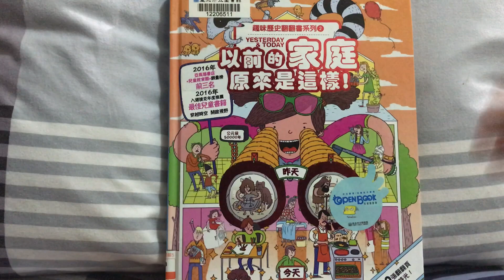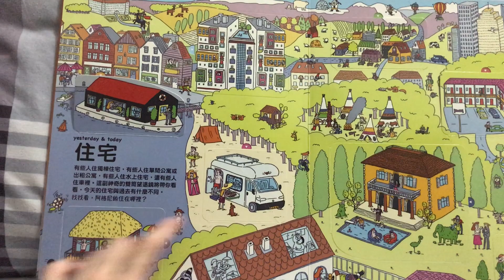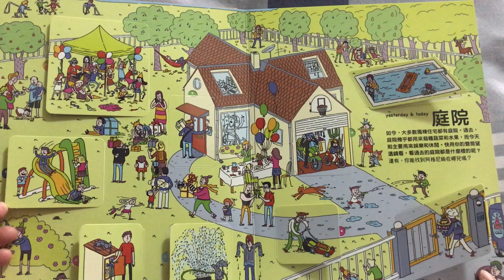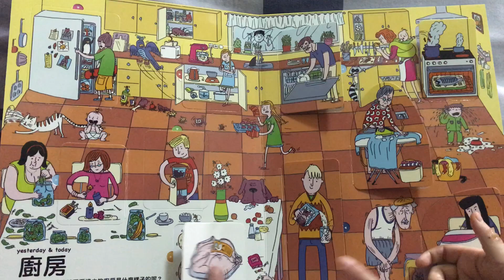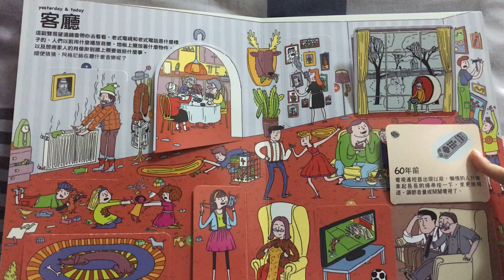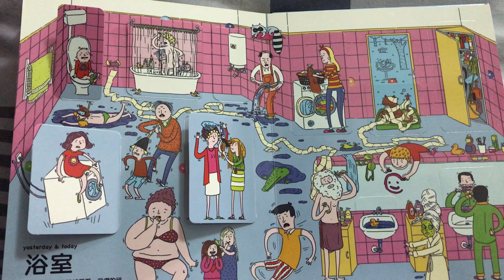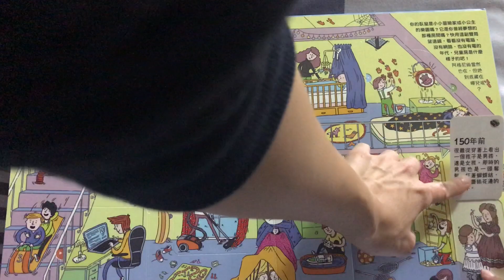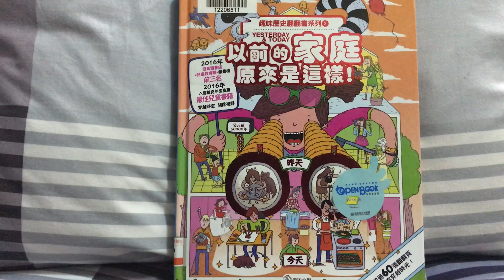趣味歷史翻翻書系列2: 以前的家庭原來是這樣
趣味歷史翻翻書系列
《以前的城市原來是這樣!/Yesterday & Today Our City》
《以前的家庭原來是這樣! /Yesterday & Today Our Home》
作者：Eva Oburkova
插畫家：Alexandra Hetmerova
譯者：梅靜
種類：精裝厚頁翻翻書
適讀年齡：3-7歲
相關書籍：無
主題/關鍵字：操作書、翻翻書、找找書、對比、城市、家庭、歷史、幽默、觀察、專注力

簡介+心得：今天要分享的是禾流文創出版的歷史翻翻套書。這系列共有兩本，分別以「城市」和「家庭」為主軸，用八個跨頁介紹七個主題事物的古今對比，以下是兩書中包含的題材與(翻頁數量)：

---《以前的城市原來是這樣!/Yesterday & Today Our City》：簡介(4)、城市(9)、交通(9)、雪地(7)、戶外活動(8)、夏日海灘(8)、購物(8)、學校(7)，總計60個翻頁。

---《以前的家庭原來是這樣! /Yesterday & Today Our Home》：簡介(4)、住宅(8)、庭院(9)、廚房(10)、客廳(9)、浴室(9)、兒童房(8)、車庫(5)，總計62個翻頁。

翻開頁面首先呈現出的是今日社會的情況，戴上雙筒望遠鏡後翻翻頁會帶領讀者回到30至20000年前的過往，去了解以前相對應的物件或是生活方法。除了利用翻頁增加閱讀的樂趣，書中還有一隻叫阿格尼絲的可愛浣熊，她會躲藏在不同的角落，讓小朋友運用觀察力找一找。

雖然每則翻頁的文字說明十分簡要，多半不超過100字，但是書中的每張圖都充滿細節和樂趣，仔細看會發現森林裡的大野狼和小紅帽、噴水池中的潛水夫、假扮成鯊魚的章魚、在屋頂吃冰淇淋的蝙蝠俠等等，知識性高又幽默好笑，認真共讀的話每本至少要花40分鐘以上。

2018年回台灣時阿母意外在捷運站的圖書分館找到幾近全新的二部曲《以前的家庭原來是這樣! /Yesterday & Today Our Home》，我超興奮立馬替早妹把書借回家。還沒閱讀前小妞就自己先翻了兩三次，共讀時也很投入，40多分鐘都沒走神。看到她如此喜歡阿母便馬上下單將首部曲買回家，不過當時從圖書館借閱的中文書多達200本，再加上我前前後後買了上萬元的繪本、橋梁書、套書，一時之間消化不完，所以我們一直等到回美兩個月後才有時間共讀城市這一本。

這套幼童歷史繪本真的很不錯，內容貼近生活且題材多元豐富，翻頁和尋浣熊的設計增加與讀者的互動性，就算讀30-40分鐘小童也不會不耐煩或走神，有趣的繪圖更是一大亮點，就算看不懂文字也能享受這兩本書帶來的視覺饗宴。早妹和我都非常喜歡，推薦給大家!!